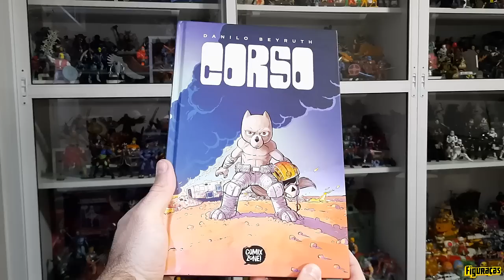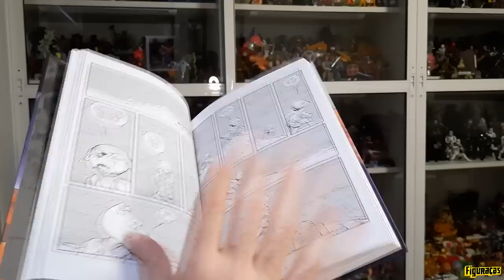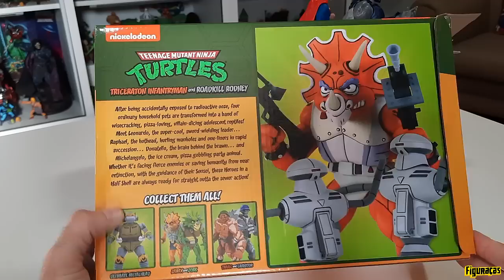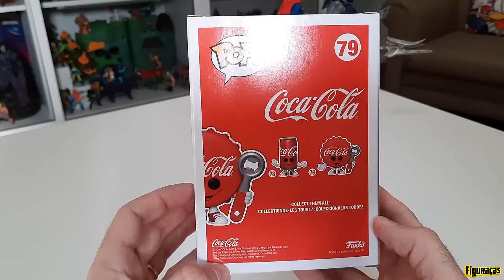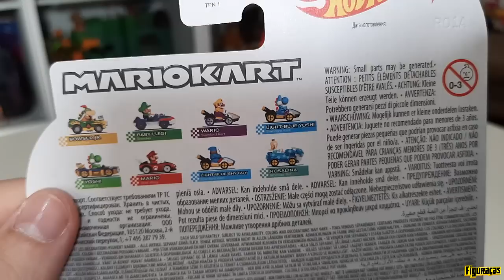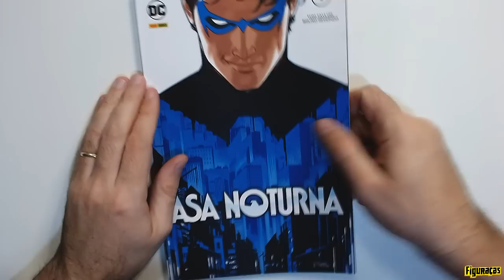FIGURAÇAS #525: APROVEITANDO AS NOVIDADES "DE ONTEM" EM PROMOÇÃO.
Entrando na "ressaca" após gastos com as promoções junto à @IronStudiosCollectibles e @pensanddollscolecionaveis , trazemos nessa edição algumas novidades, lançadas "ontem", mas que só puderam chegar "hoje", graças aos descontos e oportunidades.

O que chegou para você, nessas mesmas condições? O que ainda não chegou dessa vez? Não esqueça de deixar o seu "causo" sobre o tema em questão, em nosso espaço para comentários.

Último dia da promoção de aniversário da Iron Studios (10/07/2022) para usar o cupom FIGURACAS.